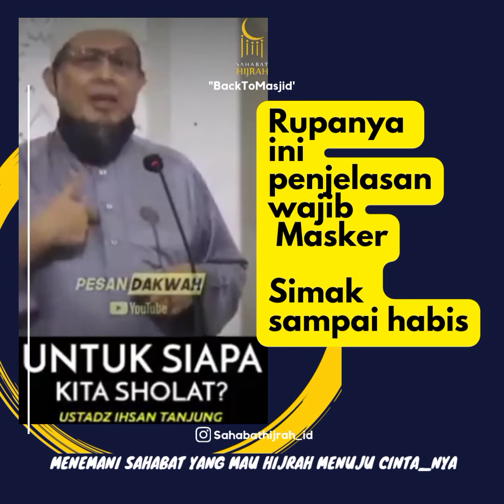Rupanya ini penjelasan wajib masker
Petik hikmahnya...
Pelajaran apa yang bisa kita ambil dari video ini.

Yuk mari ikut program dalam kebaikan Berbagi untuk sesama.

Hanya 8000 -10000 kita uda bisa membantu saudara kita yang membutuhkan melalui program @sahabat_pedulisesama
Berbagi nasi gratis dan makan bersama Setiap Jum'at.

Donasi bisa di salurkan melalui rek BRI 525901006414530
Atas nama Koko pramana
Atau bisa juga kami jemput dengan konfirmasi

Atau langsung ke sekretariat sementara kami yg ber alamat di:
Jln. Manggis lingkungan 1
Kelurahan limau sundai, Binjai barat
Kotamadya Binjai